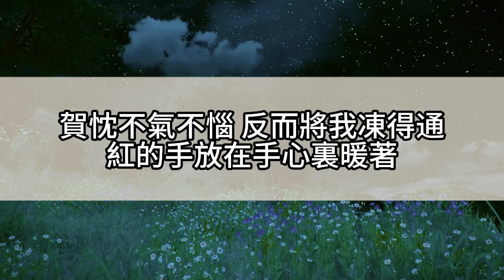在夜店收到聯姻老公消息：在哪裡？在家，準備睡了，半小時後他出現在包廂門口，我賠笑：好巧，你也在，他說：不巧，我特意來逮捕你的